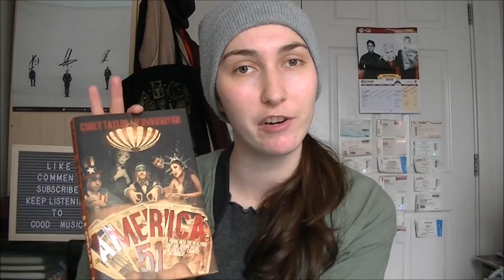Winter's Coming! September Q&A (2018) | BethRobinson94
Another month has passed us by so you guys get my SEPTEMBER Q&A 2018 *whoops*

In the comments tell me what videos you'd like to see me make next.